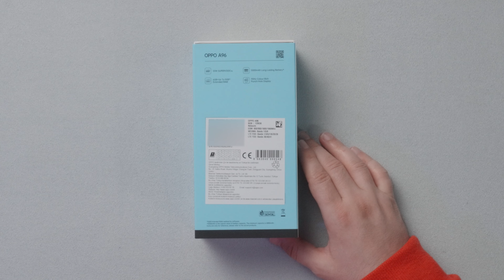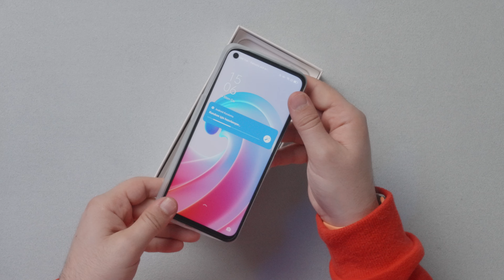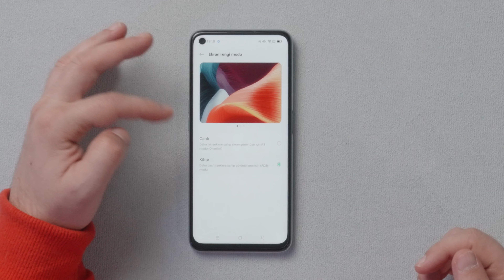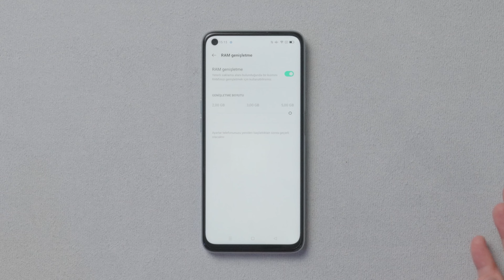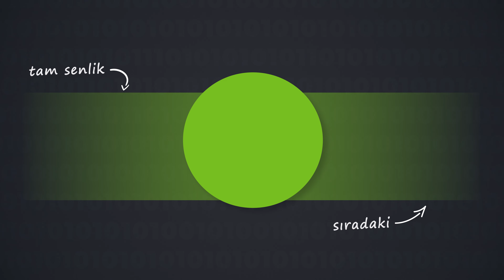Orta Segmentin İddalı Modeli: OPPO A96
OPPO, orta segmente konumlandırdığı yeni akıllı telefonu A96 ile uzun pil ömrü ve hızlı şarja odaklanmış durumda

33W SUPERVOOC hızlı şarj teknolojisi ile gelen OPPO A96, 5000 mAh bataryaya sahip. Akıllı telefon, uzun pil ömrünü, bünyesinde bulundurduğu Qualcomm Snapdragon 680 sayesinde sağlıyor. 6nm üretim sürecinden çıkan Snapdragon 680, güç verimliliği olarak orta sınıf akıllı telefonlar için ideal bir seçenek. Cihaz bu sayede 26 dakikada %50 şarj oluyor.

Qualcomm Snapdragon 680, 8 işlemci çekirdeğine sahip. Bunlar 4 adet 2.4 GHz hızında çalışan Cortex-A73 (Kryo 265) ve 4 adet 1.8 GHz ARM Cortex-A53'ten oluşmakta. GPU tarafında ise Adreno 610'u görüyoruz. Yeni akıllı telefon RAM ve depolama tarafında da sınıfının beklentilerini karşılıyor. 6 ile 8 GB RAM seçeneği ile gelen OPPO A96, 128 ve 256 GB depolama alanı sunuyor. Ülkemizde ise yalnızca 6 GB RAM ve 128 GB depolama seçeneği mevcut.

Ekran

OPPO A96, 6.59 inç ekran boyutuyla ideal bir boyut sunuyor. IPS tabanlı olan ve %90.80 ekran gövde oranına sahip olan ekran 1080x2412 (FHD+) çözünürlüğe sahip. Bununla birlikte 90 Hz yenileme oranı sunuyor. Dokunmatik örnekleme oranı ise 180 Hz.

Ekranın renk doğruluğu oranları da dikkat çekiyor. %96 NTSC ve %100 DCI-P3 oranına sahip olan panel, 16.7 milyon renk üretebiliyor. Ayrıca 480 nit parlaklık sunan akıllı telefonun ekranı, tepe değer olarak 600 nit parlaklık vadediyor.

Kamera

En az 3 ve 4 kameralı akıllı telefonlara alışmış olabilirsiniz. Ancak OPPO A96'da 2 adet arka kamera mevcut. Bu kameralardan ana kamera 50 MP çözünürlüğe sahip. f/1.8 diyafram açıklığına ulaşabilen bu sensör, 77 derece açı ile otomatik odaklama desteğine sahip. Sensörde OIS desteği bulunmazken, video kayıt çözünürlüğü ise 1080p ile sınırlı.

Akıllı telefonun ikinci kamerası ise 2 MP çözünürlükle gelen derinlik algılayıcı sensörden oluşuyor. f/2.4 diyagram açıklığına sahip olan bu sensör, 88.8 derece görüntüleme açısı sunuyor. Bu sensörün görevi, portre çekimlerinde bokeh efektinin sağlanabilmesi.

OPPO A96'nın ön tarafında selfieler için 16 MP bir sensör kullanılmış. 79.3 derece bir açı sunan sensör f/2.0 diyaframa sahipken 1080p 30 FPS video kaydı yapabiliyor.